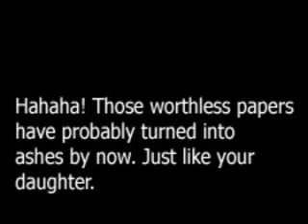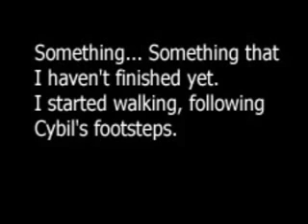harryd.WMV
shpn harry d ending